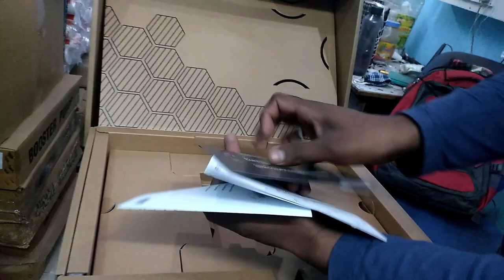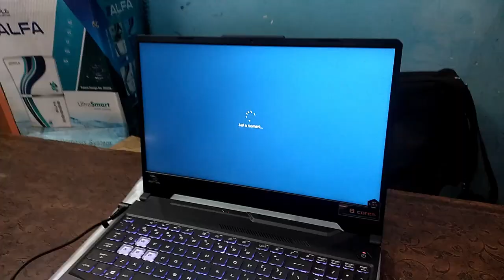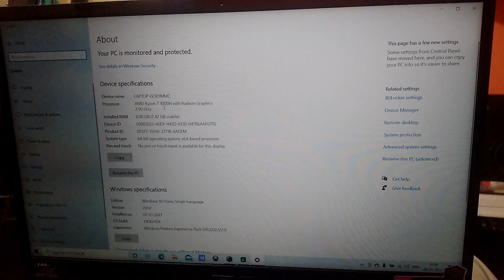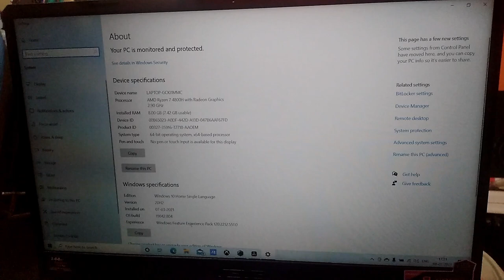ASUS TUF gaming A15 my new laptop 😂🤣😊😍 unboxing Laptop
KAKE experiment

"asus tuf a15 ryzen 5 4600h gtx 1650 gaming test"